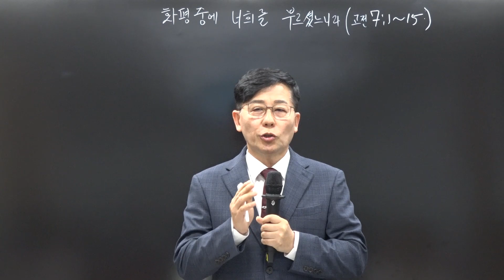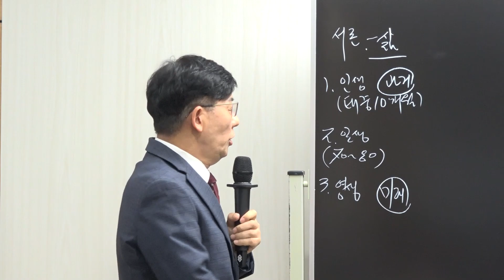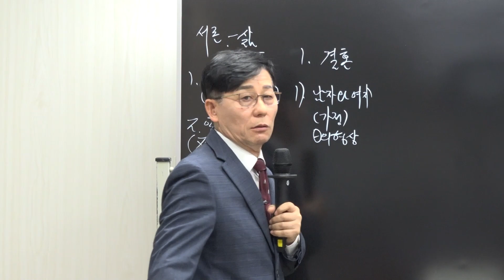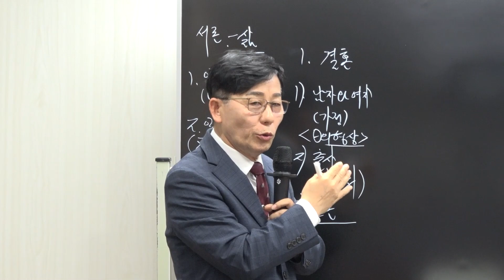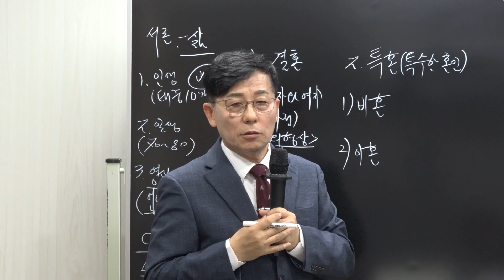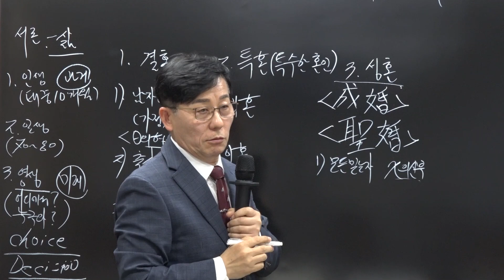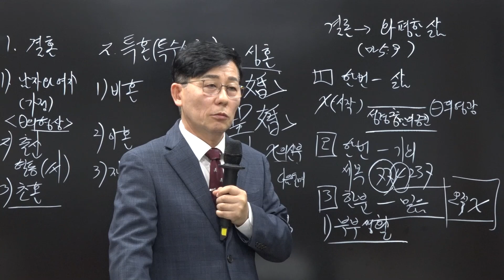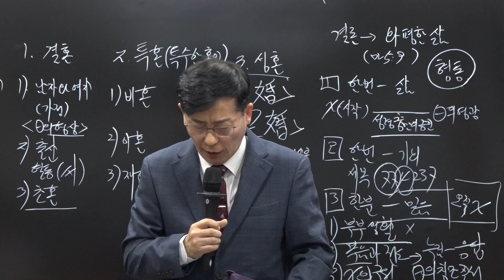タイトル： 平和を得させようとしてあなたがたを召されたのです (1コリ7:1-15)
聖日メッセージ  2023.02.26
趙 鉉泰(チョ ヒョンテ)牧師
バンコクイエウォン教会